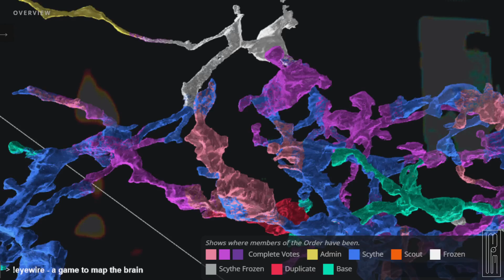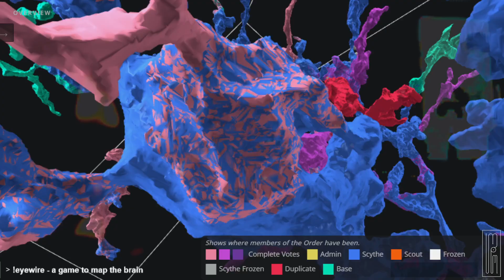René Aubry - I Feel Good 2018